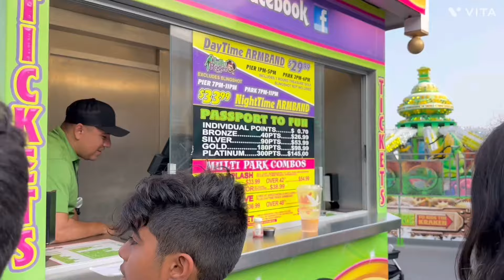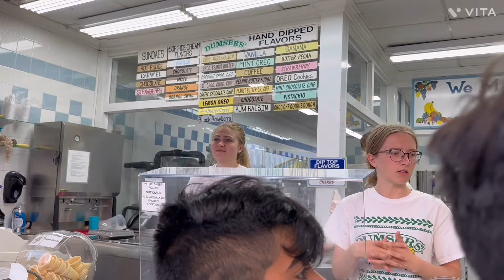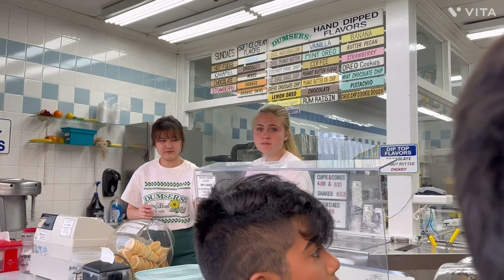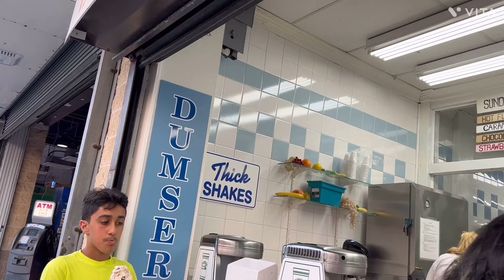Traveling to Ocean City, Maryland